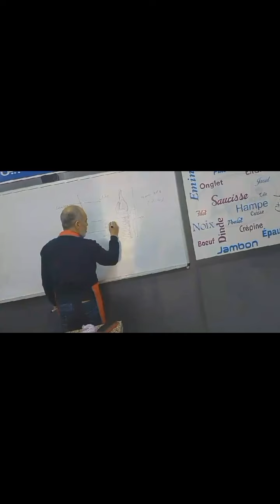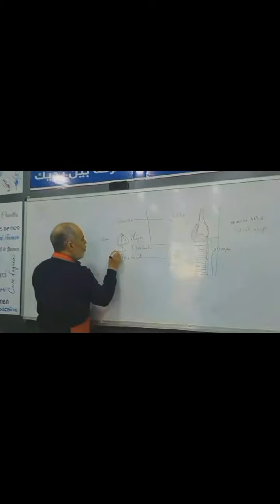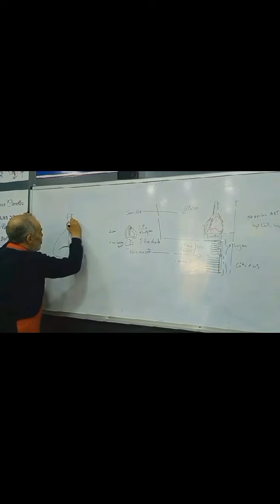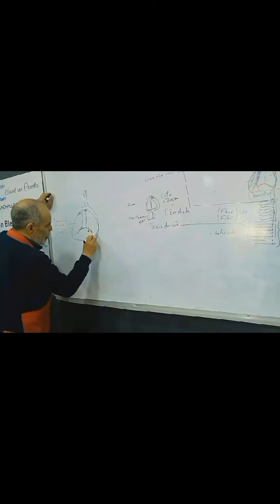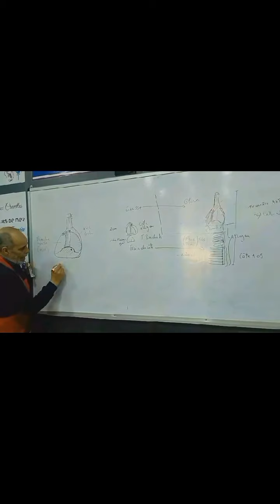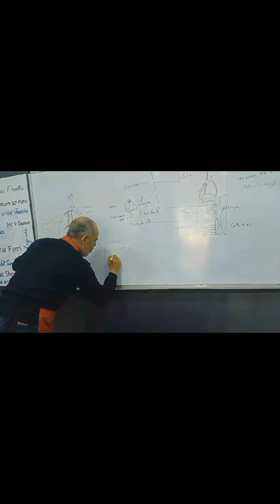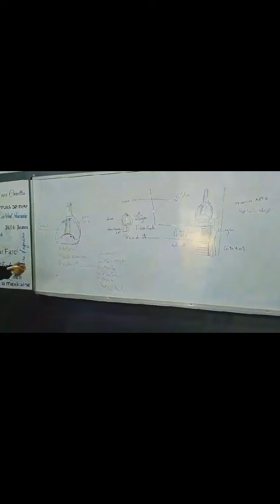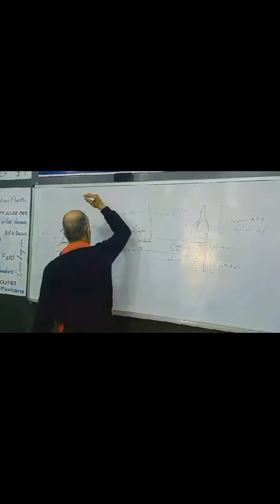درس حول فخد العجل مع جزارين مبتدئين 19 mai 2024